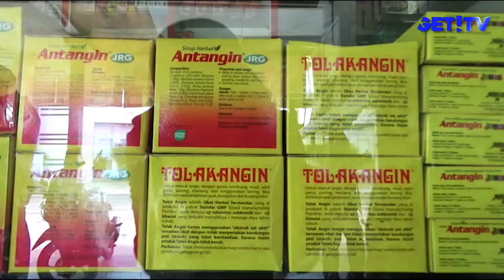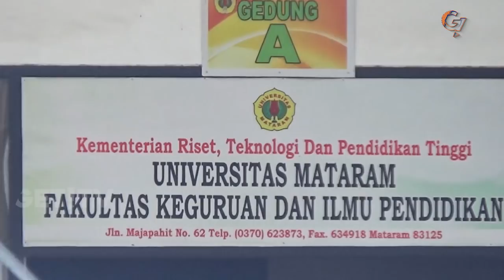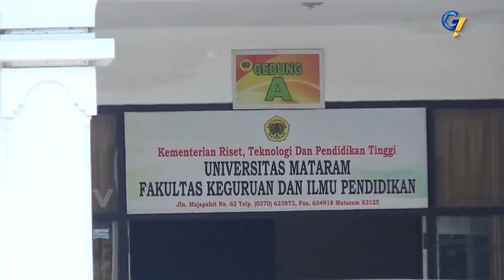GET! NEWS | 16 JULI 2018 | GET! TV